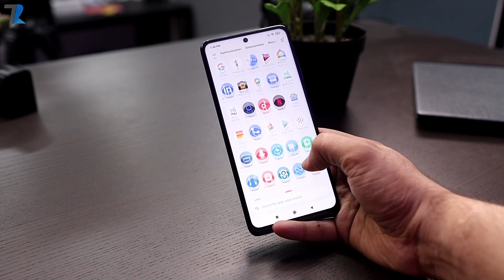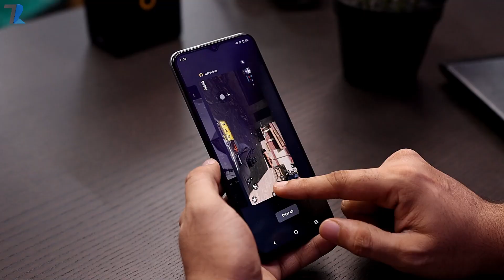5 Powerful Smartphones Under ₹20,000 in India [AUGUST 2021]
Hello Dosto is video me maine aap logo ko Top 5 Smartphones ke bare me bataya hu jo aapko India me Under ₹20,000 me milte hai...Umeed hai aapko video pasand aayegi..

realme Narzo 30 Pro 5G
Moto G60
redmi Note 10 Pro
POCO X3 Pro
iQOO Z3 5G
Samsung Galaxy M51
Infinix Note 10 Pro